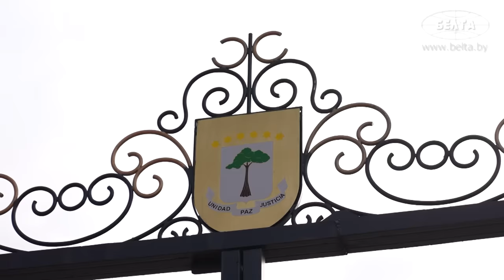⚡️Оркестр и рота почётного караула! Встреча Лукашенко с Президентом Экваториальной Гвинеи! / Малабо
Встреча Президента Беларуси Александра Лукашенко с Президентом Экваториальной Гвинеи Теодоро Обиангом Нгемой Мбасого в Малабо!

После официального церемониала с исполнением гимнов и ротой почётного караула прошли переговоры глав государств!